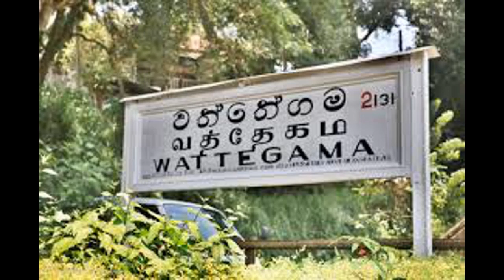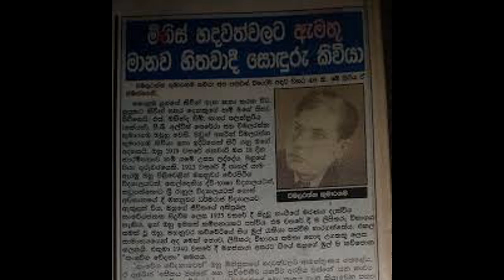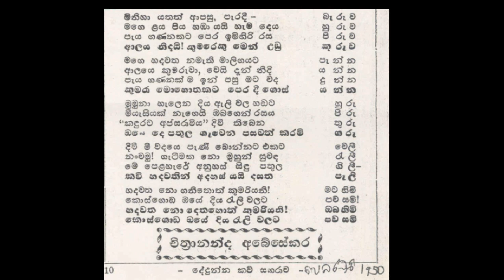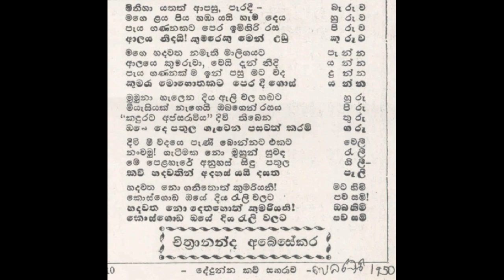Wimalarathna Kumaragama විමලරත්න කුමාරගම News Documentary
මලරත්න කුමාරගම කොළඹ යුගයේ ප්‍රකට ශ්‍රී ලාංකික කවියෙකි. වෘත්තියෙන් ප්‍රාදේශීය ආදායම් නිලධාරියෙකු වන ඔහුගේ කවි කේන්ද්‍ර වී ඇත්තේ වන්නි සහ එහි ජනතාව වටා ය. ඔවුන් ගමේ ජීවිතය සහ එහි චරිත, වටපිටාව, පරිසරය, සතුන් සහ අත්දැකීම් අවදි කරයි.
Wimalaratne Kumaragama was a prominent Sri Lankan poet, of the Colombo era. A Divisional Revenue Officer by profession, his poems were centred around Wanni and its people. They evoke the life of the village and its characters, surroundings, environment, animals and experiences.